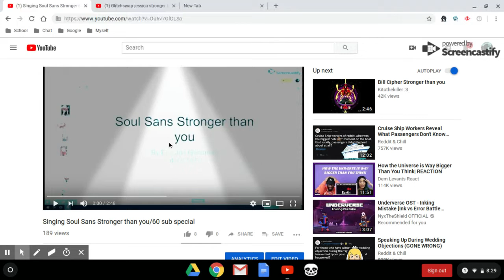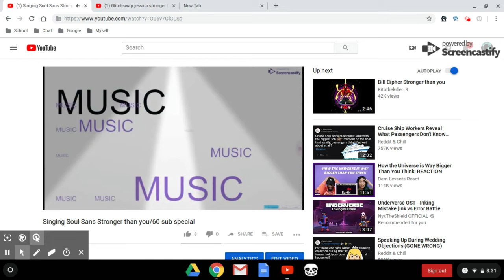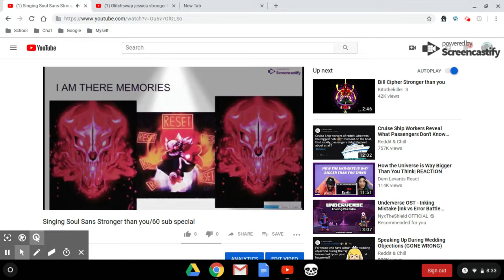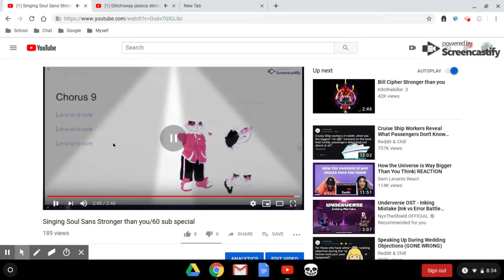Duet Channel vs Channel Epic Battle Series 1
Battle between my soul sans vs lil mundys glitchswap rebecca
yo this is the first ever series on my channel between me and these two and the video as well
Remember the first ever battle series on here